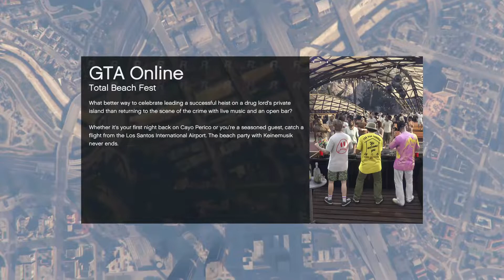Grand Theft Auto Online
I'm The AjchKing also called Ajay or Andrew. I'm a gamer who does gameplay streams on Fifa, Forza, Rocket League, Gta V, Minecraft, Rainbow Six: Siege, Call Of Duty, Fortnite, Titanfall and so many more games. I do this as a hobby and it's all a bit of fun here. So need to be disrespectful in the comments. You have been warned

If you have a twitch account I would be grateful for a follow over there